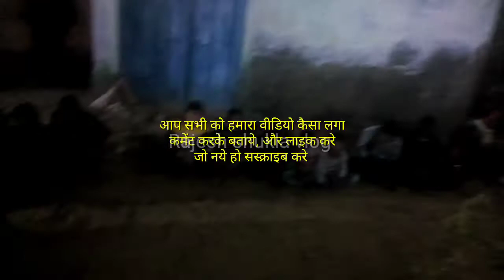shrimad bhagwat katha maha prasad vitran // bhat // Rajesh Shukla Vlog